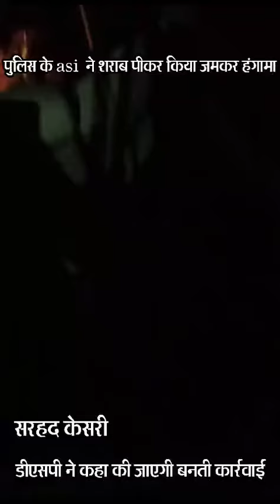दारू के नशे में धुत्त एएसआई की सोशल मीडिया पर वीडियो हुई वायरल